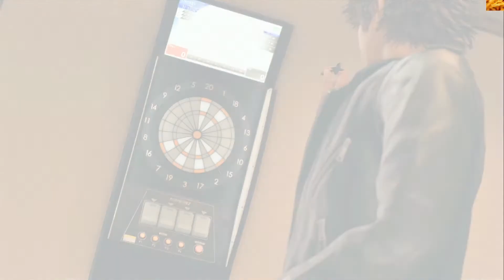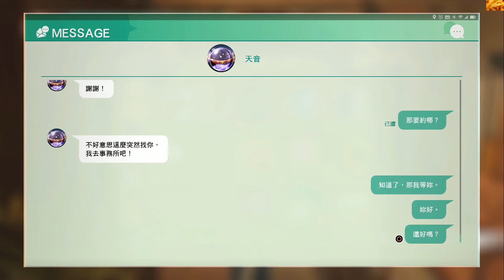Judge Eyes PS4【審判之眼：死神的遺言】年度精華 戀愛支線篇 天音下篇 達成 牛的詛咒現身 失聯後再見